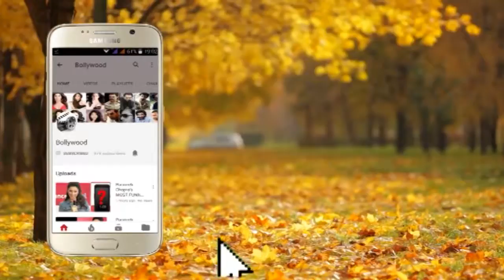Dulhan Sonal Chauhan On Ramp Walk For Sole Affair The Wedding Junction 2019